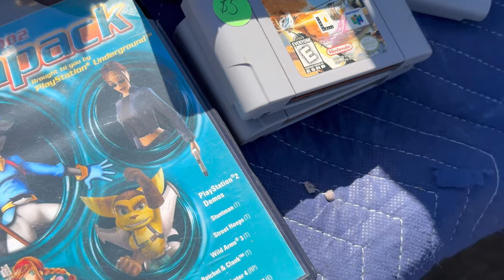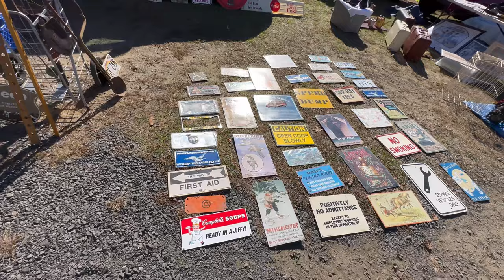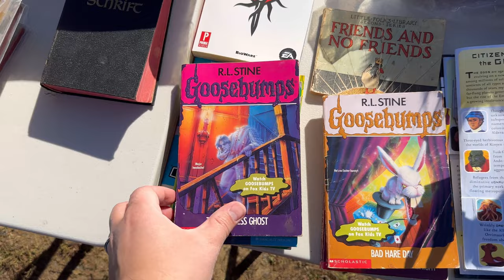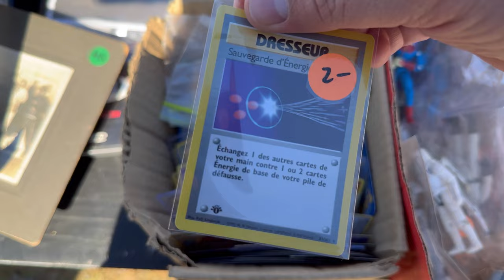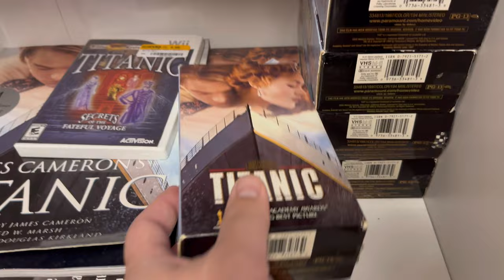Going to Elephant's Trunk Flea Market in Connecticut and finding Video Games, VHS and Music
Went to Elephant's Trunk Flea Market and found several games and goodies. This is my first "real" youtube video in a long time, I'm excite to make this stuff.

Also look up @TitanicFan97 He's got the funniest content I've seen in a long time.